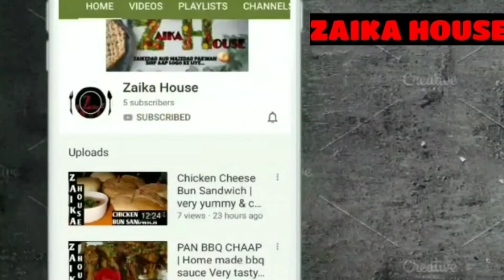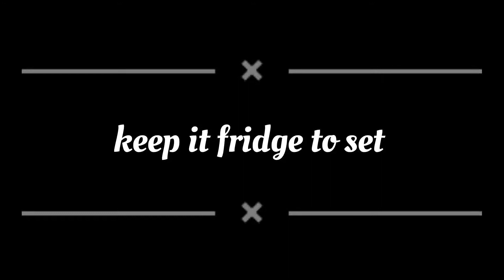TURKISH ROLL | CHOCOLATE TURKISH ROLL | 10 MIN QUICK DESERT | SULTAN LUKUMUL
Assalamualaikum

So todays recipe is a turkishdish its turkishroll so watch the video till end so that u don't miss any step

Watch these Recipes tooo